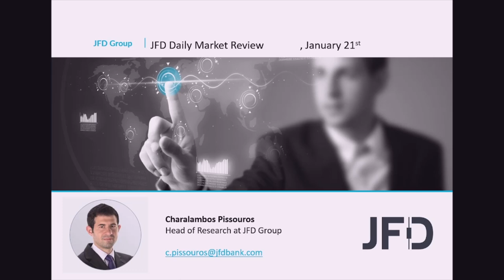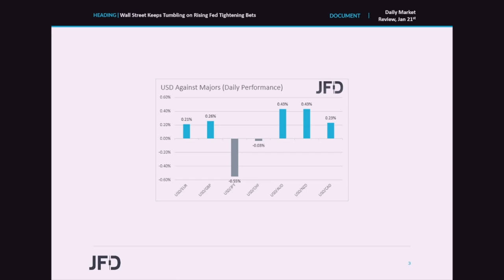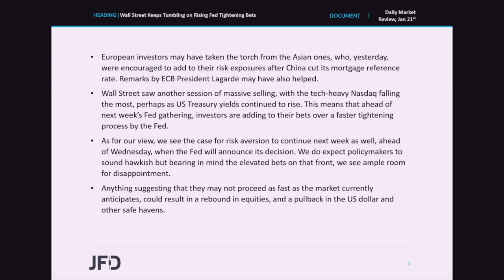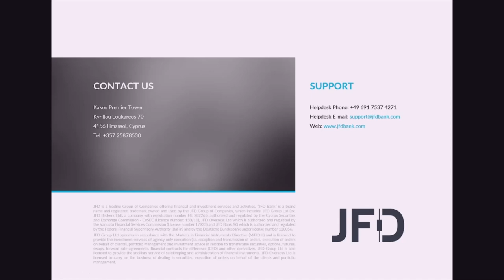Daily Market Review: Wall Street Keeps Tumbling on Rising Fed Tightening Bets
Wall Street continued to tumble yesterday, perhaps as market participants continued to add to their bets that the Fed may need to tighten its monetarypolicy faster than previously thought. We believe that this could continue heading into next week’s Fed gathering but given the already elevated expectations over a faster ratepath, we see ample room for disappointment.